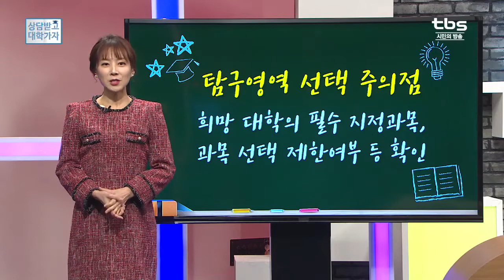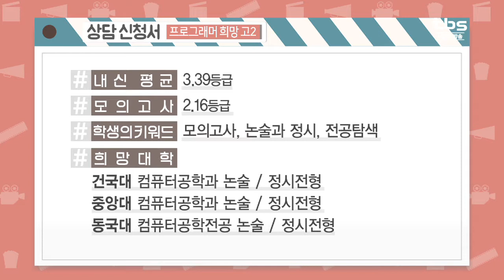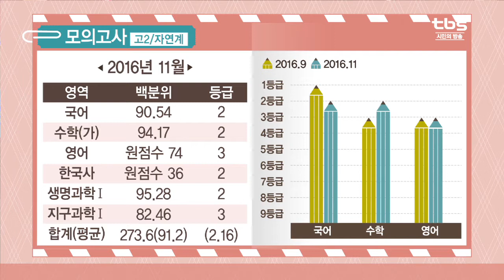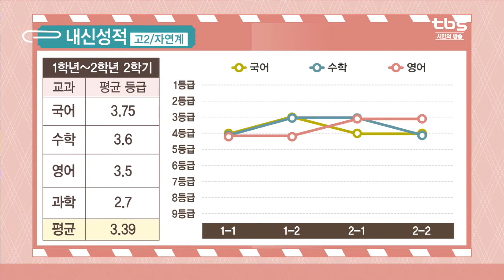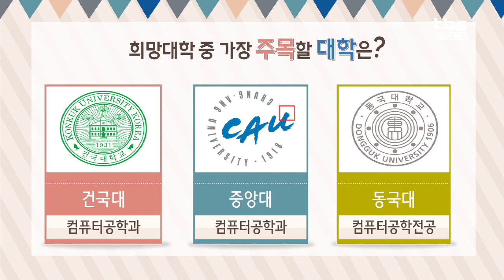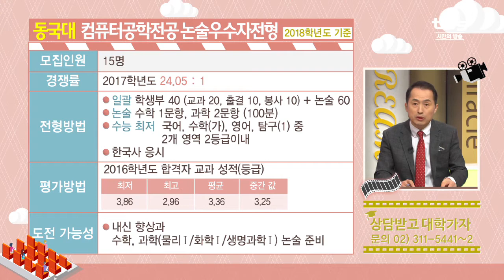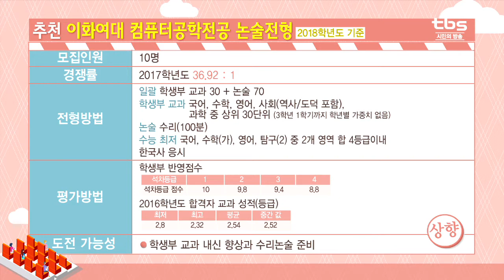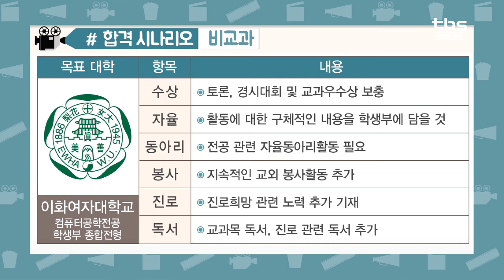고2 대입상담(건국대 컴퓨터공학과)_tbs 상담받고 대학가자